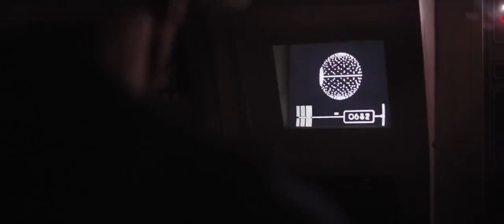Star Wars: Rogue One - Darth Vader's Rage - HD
This is a clip from Star Wars: Rogue One.

Did you love this movie? This scene is one of our favourites!